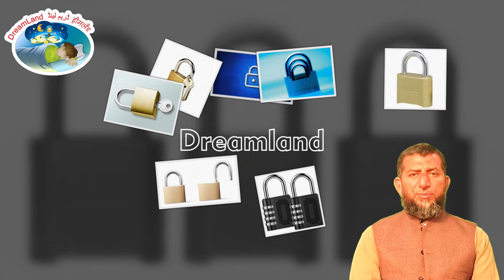सपने में टला देखने का क्या अर्थ है || Sapne mein Tala Dekhna || Sapne mein Lock dekhna